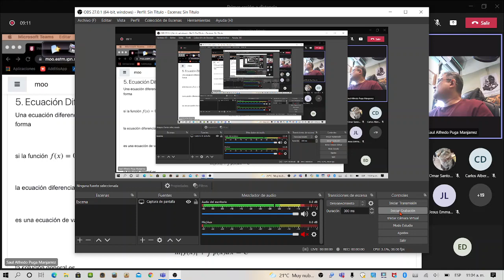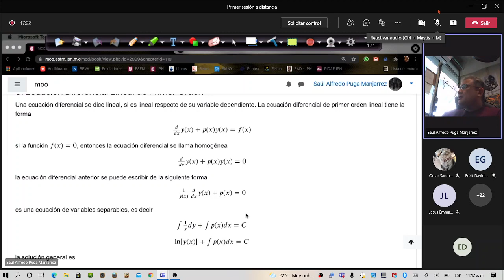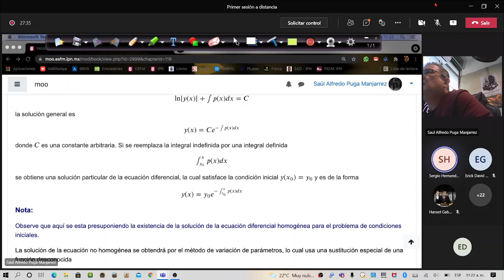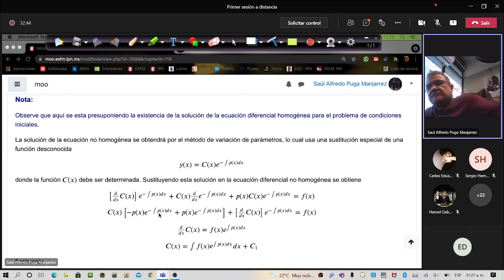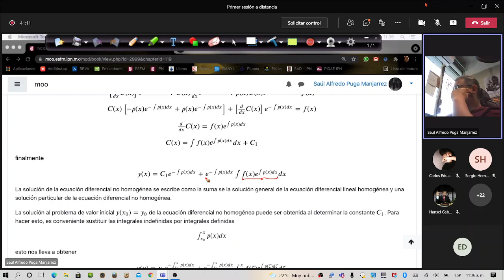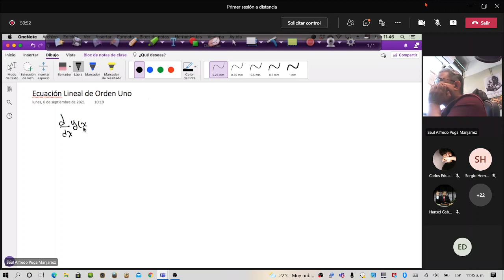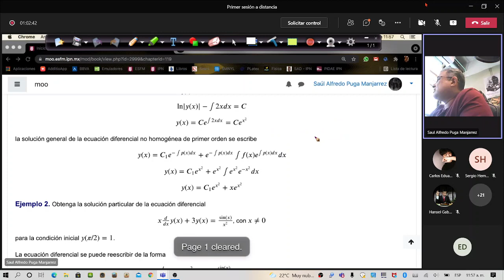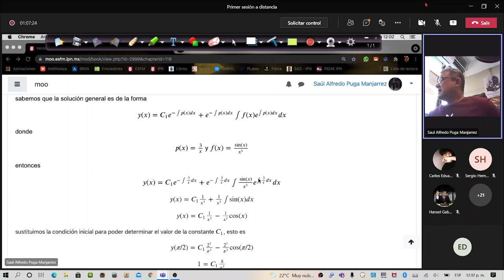EDO ESFM. Clase 9.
Método de variación de parámetros.